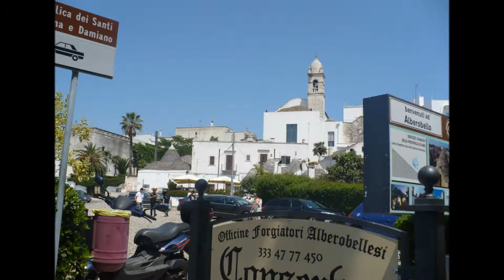luglio 4, 2010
trulli di alberobello